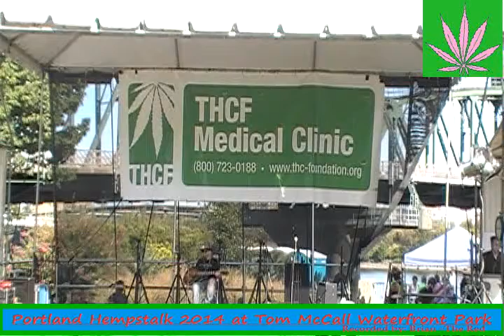Mad Dabber - Day 2 - Track 2 - Live from Hempstalk 2014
This is Mad Dabber performing on the Hempstalk main stage on Sunday September 28th 2014 at Tom McCall Waterfront Park in Portland Oregon.

Thanks to all the volunteers and organizers of this event. We all know it was extra hard to pull this event together this year.